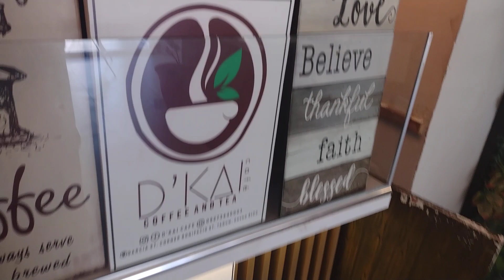BREAKFAST AT D'KAI CAFE TAGUM CITY